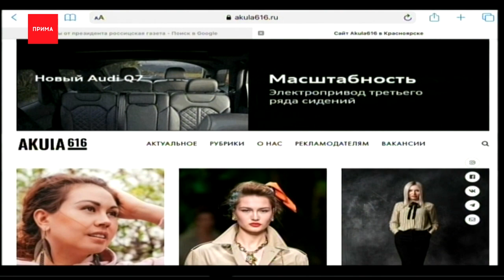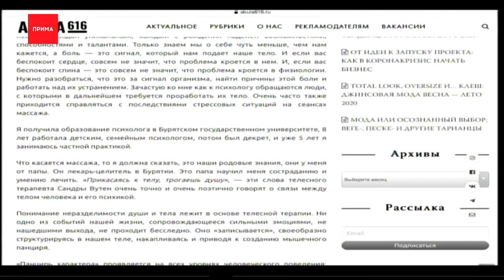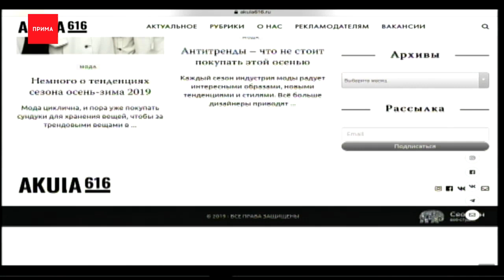В Красноярске появился новый журнал «Акула616»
Олеся Добрынина, продюсер онлайн-издания akula616.ru
Что за проект?
Тематика?
Кто в команде?
Быстро запустили - как так получилось?
Чем будете выделяться?